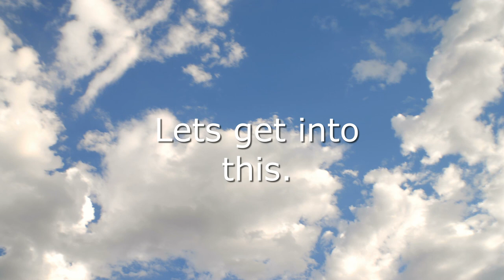First Jetstream Sam Encounter As Jetstream Sam (MGRR)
Best MGRR mod by far. Also they updated the mod so that's why the light attacks are different.